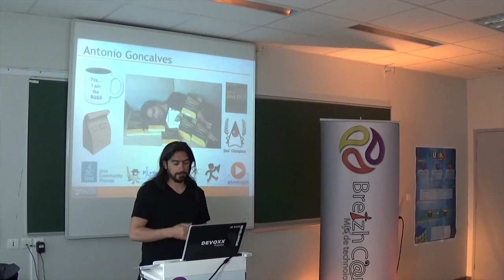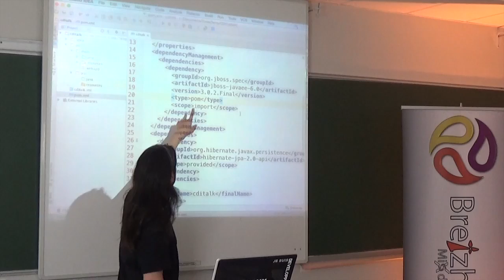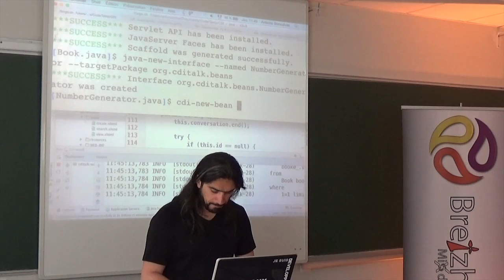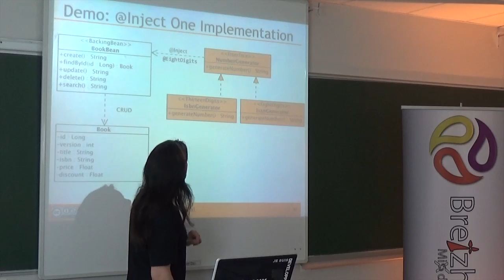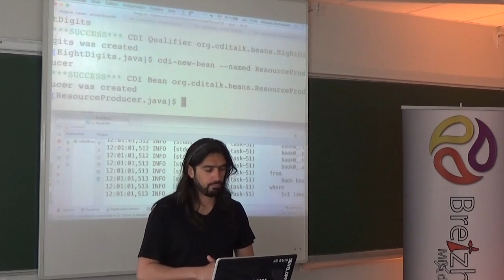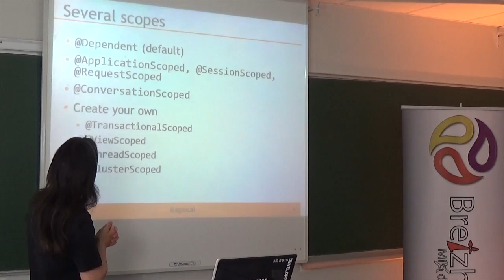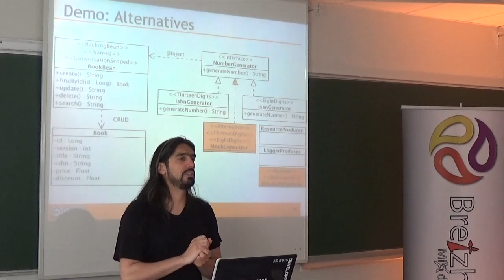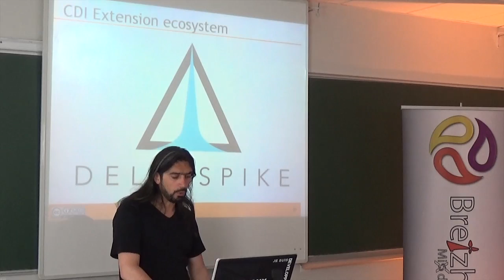Venez découvrir CDI, la perle de Java EE !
Dans cette session, je présenterai CDI (Contexte & Dependency Injection), expliquerai la plupart des concepts (injection, alternatives, producteurs, intercepteurs, décorateurs, événements ...), mais aussi vous montrerai pourquoi CDI est devenu la spécification principale de Java EE (tout simplement car elle utilisée dans la plupart des spécifications Java EE ;o). Tout ceci avec un doux mélange de slides et de démos qui fonctionnent (aidé de JBoss Forge et JRebel). CDI 2.0 étant dans les starting blocks, je terminerai la session en vous donnant la feuille de route de cette nouvelle version.